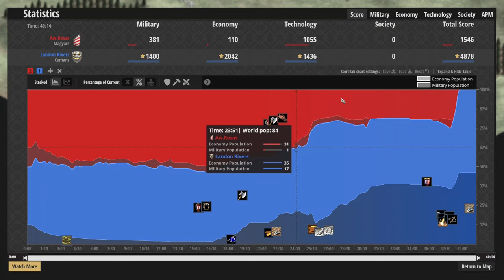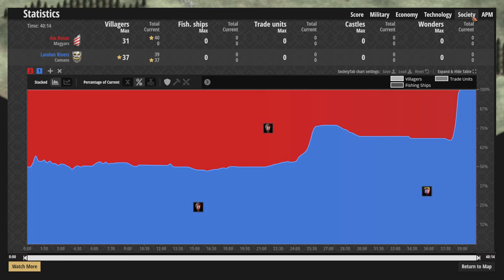Berry Thief Strategy: 700 Elo Chad! Follow Landon Rivers!